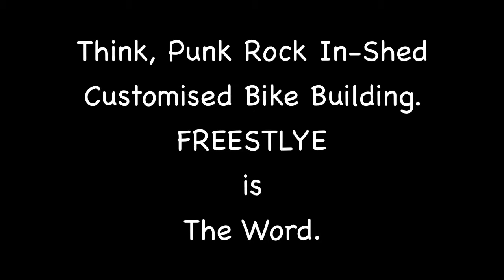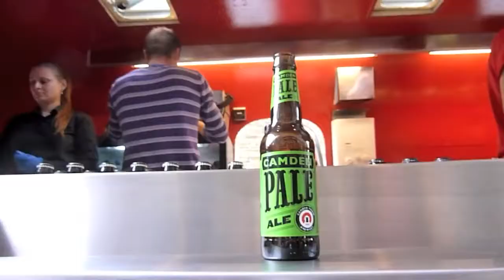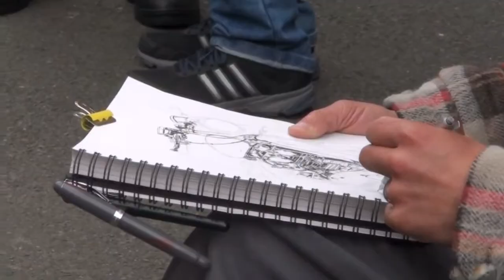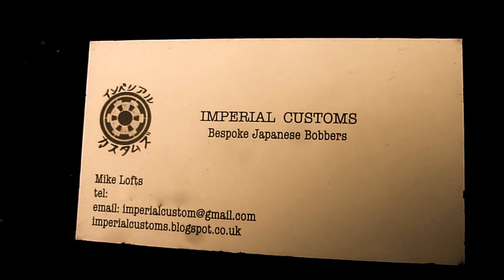Bike Shed - Imperial Customs Londres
Emocionante Expressão Criativa na arte de personalizar. Bikeshed.cc, em Shoreditch Londres apresentando, Dog Road e Mike Lofts do Imperial Alfândega.